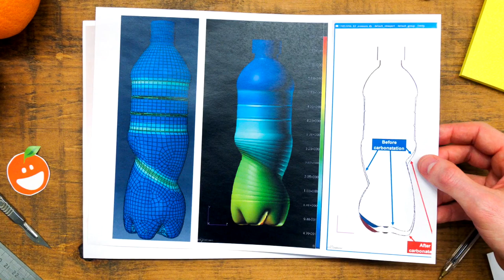Designing the Fanta Spiral Bottle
Curious about the new Fanta spiral bottle? See all the stages we went through in the design process of our industry-first bottle!